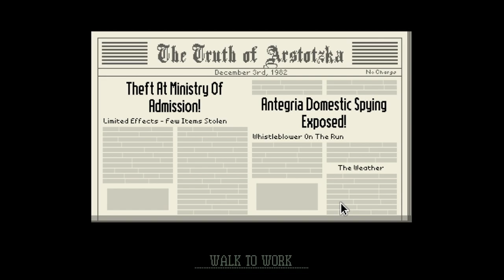HELLO THERE | Papers please | part 6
I don't know what the certificate is for but I'm sure is states that I'm the most handsome person to ever work there!